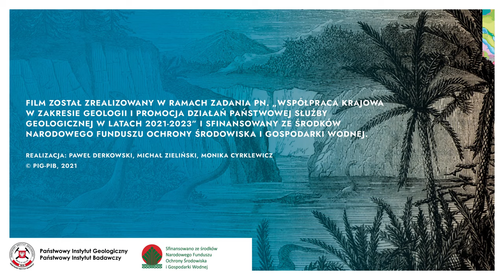Borkowice – światowej klasy stanowisko paleontologiczne z tropami i kośćmi jurajskich dinozaurów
Doskonale zachowane ślady dinozaurów – tropy oraz kości – odkryto na w województwie mazowieckim w kopalni odkrywkowej surowców ilastych w Borkowicach koło miasta Przysucha.
To najlepiej zachowane tropy z opisanych dotychczas w Polsce.

Znaleziska tropów wskazują na złożony zespół faunistyczny dinozaurów zamieszkujący ten obszar około 200 milionów lat temu.

Największe dotychczas zarejestrowane w Borkowicach ślady dinozaurów drapieżnych osiągają prawie 40 cm długości.

Borkowice to prawdziwy skamieniały skarbiec, stanowisko pod każdym względem wyjątkowe, a dla naukowców to wyjątkowa okazja na lepsze poznanie wczesnej ewolucji dinozaurów.